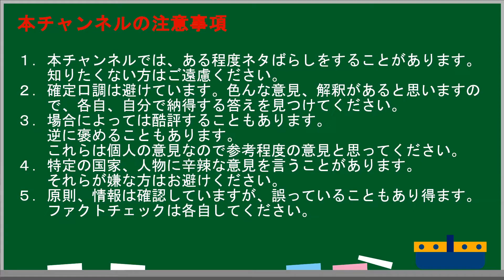【にゃんこはゆっくり語りたい（読書系）】転生したら剣でした 第01巻／棚架ユウ／ GCノベルズ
Kindleで90％OFFで110円だったときに、
お試しで買ってみようと思って購入した本ですね。
ずっと（1年以上くらい）読んでなかったのですが
ふと読んでみようと思って読んだらめっちゃ苦痛でした・・・
いや、ホント滅多にディスらないんですがこれは申し訳ない。

これを書いているときにWeb見てびっくりなんですが
アニメになるんですね。すごいわ。
流石に見る気おきないけど・・・。

■サブチャンネル（月と夜と暁は時事について語りたい）

イラストと音は以下を使用しています。
■動画
　●ゆっくりムービーメーカー4
■効果音
　●効果音ラボ

■Amazonはここに

Resident Evil _ biohazard　HD REMASTER